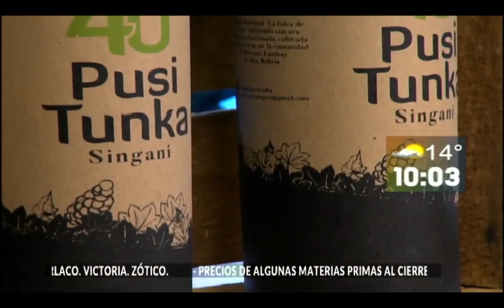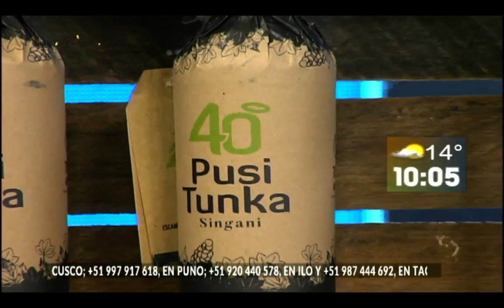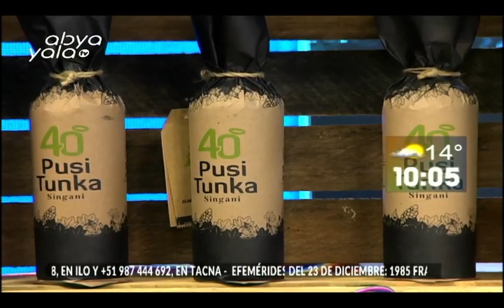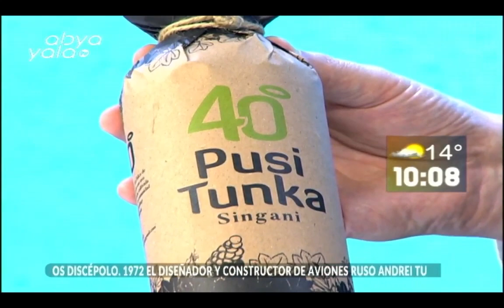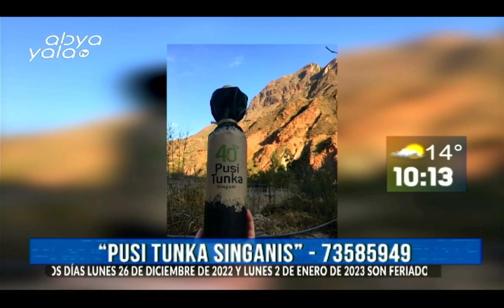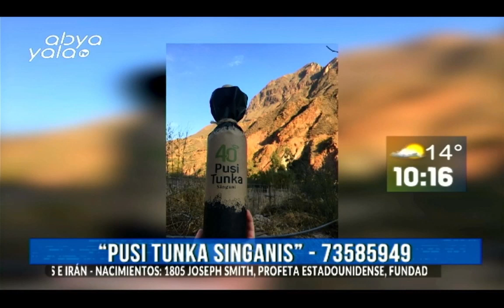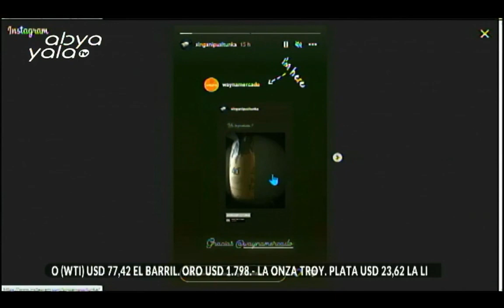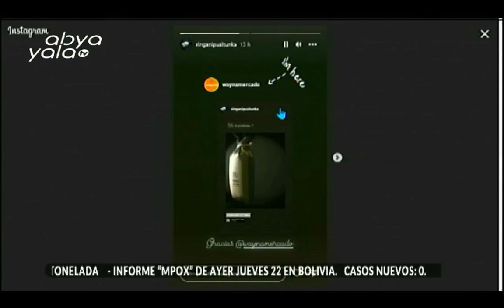Pusi Tunka Singani el emprendimiento de Valeri Tejeda